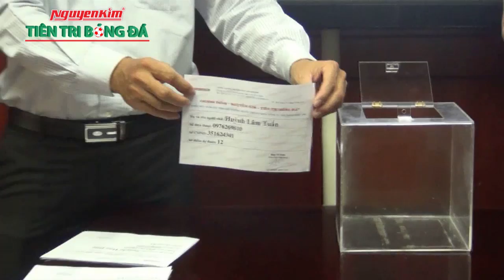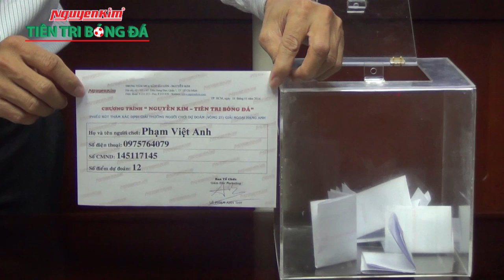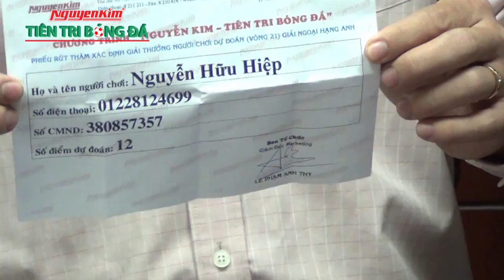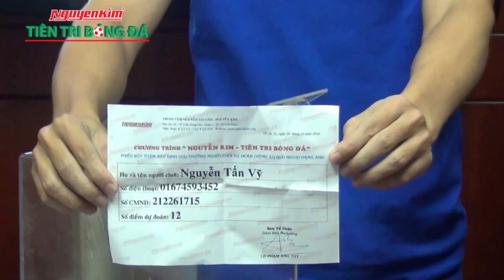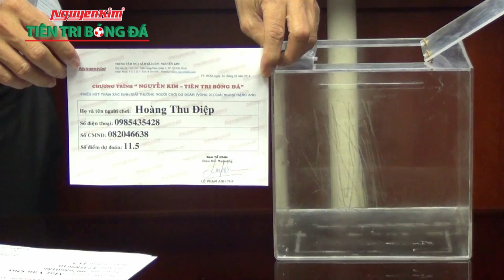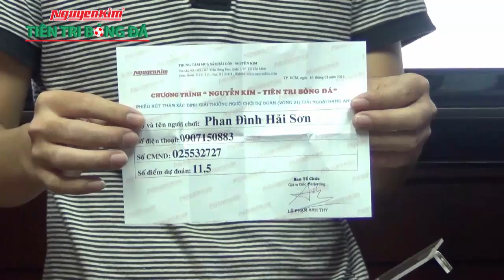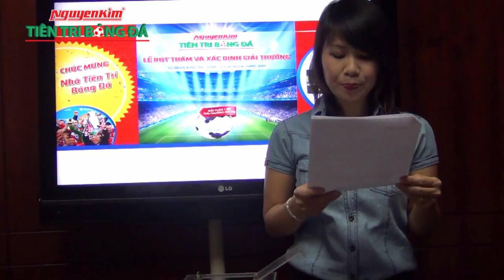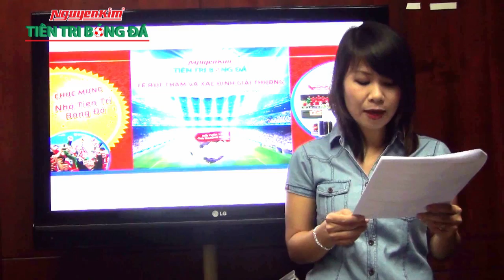Nguyễn Kim: Tiên tri bóng đá - Video Lễ rút thăm & Xác định giải thưởng - Vòng 21